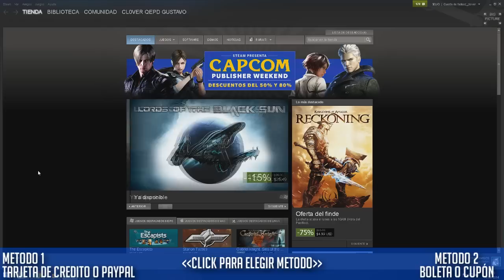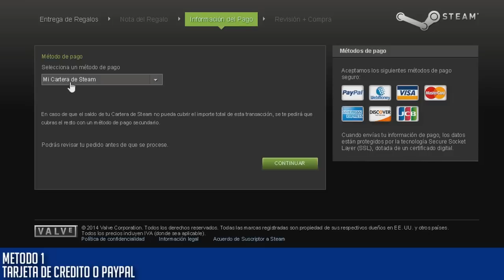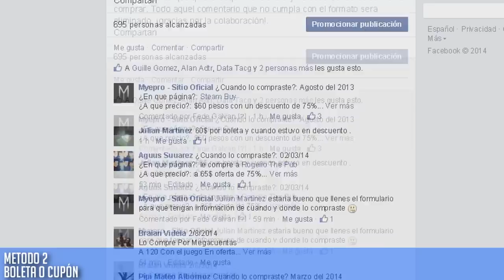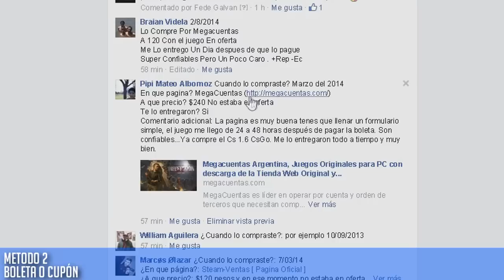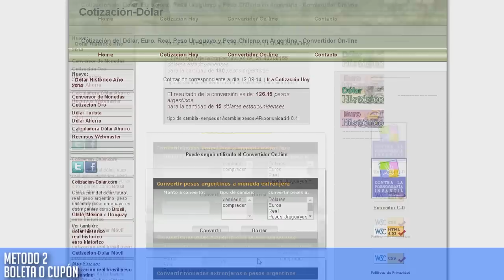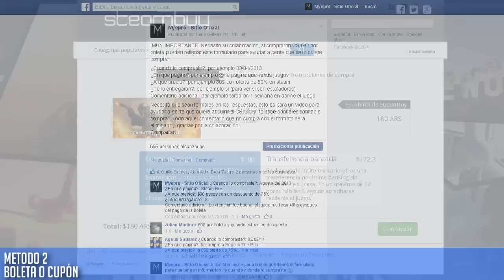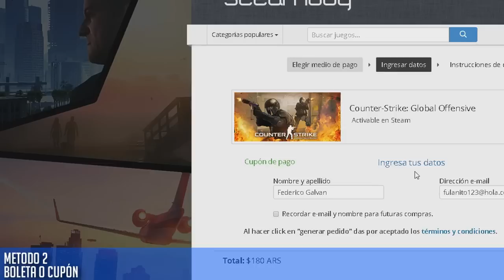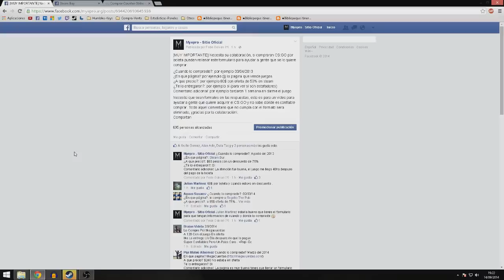Como comprar Counter-Strike Global Offensive en Steam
Sinopsis: En este video les traigo dos metodos para comprar el CS:GO en steam (original). El primer metodo es tarjeta de credito o paypal (para todo los hispanohablantes) y el segundo es por boleta o cupón (Argentina).